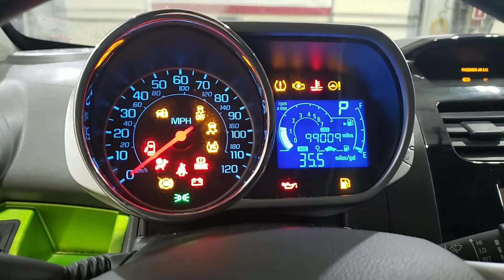YAS21366B 2015 CHEVROLET SPARK LT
Thank you for checking out our Test Video - This Spark has 99,009 miles on the 1.2L S-Tec  engine and auto transmission. These and all other parts will be listed on eBay within the week.